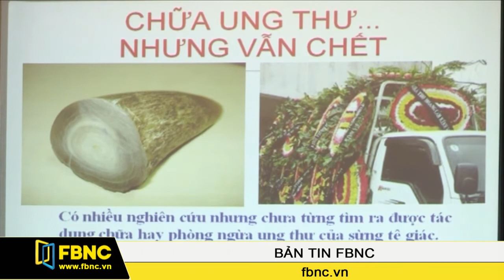Tin đồn khiến sừng tê bị làm giá nghiêm trọng tại Việt Nam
Tròn 20 năm tham gia công ước về buôn bán quốc tế các loài động, thực vật hoang dã nguy cấp (CITES), việc hạn chế tiêu thụ sừng tê tại Việt Nam vẫn còn gặp nhiều khó khăn. Những tin đồn thiếu căn cứ về công hiệu thần kỳ của mặt hàng này khiến nó bị làm giá nghiêm trọng, thu hút những người kinh doanh bất chính. Đây cũng là nhận định của nhiều chuyên gia tại hội thảo "Tăng cường sự tham gia của các tổ chức xã hội trong việc tuyên truyền giảm nhu cầu sử dụng sừng tê giác ở Việt Nam" do Liên hiệp các hội Khoa học kỹ thuật Việt Nam, Cơ quan quản lý CITES tại Việt Nam - Bộ Nông nghiệp và Phát triển nông thôn phối hợp cùng tổ chức Humance Society International (HSI) tổ chức sáng ngày 08/08.